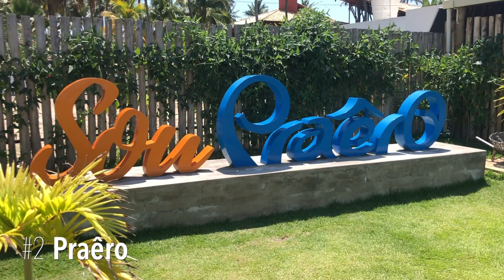Maceió - Alagoas :: 3 beach clubs em Maceió e arredores :: 3em3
2) Praêro

3) Crôa Bar

Bônus: Lopana

Imagens: Anderson Spinelli
Texto: Andy Spinelli
Edição: Anderson Spinelli